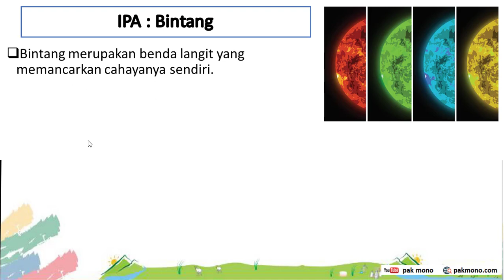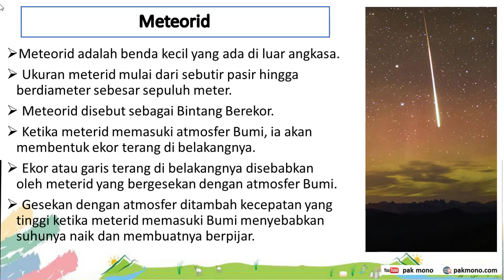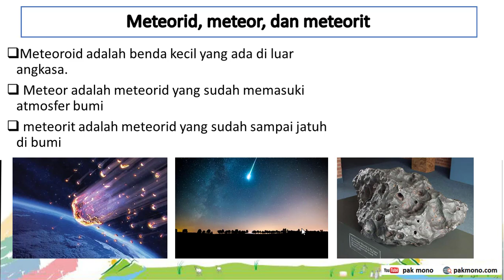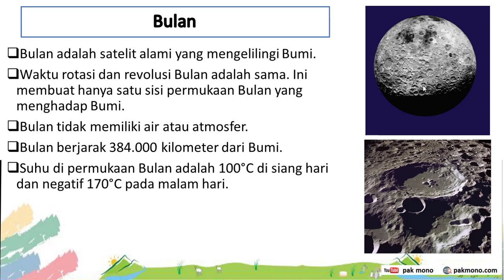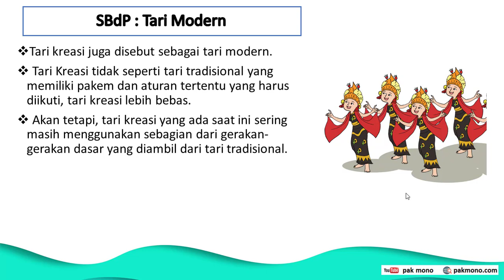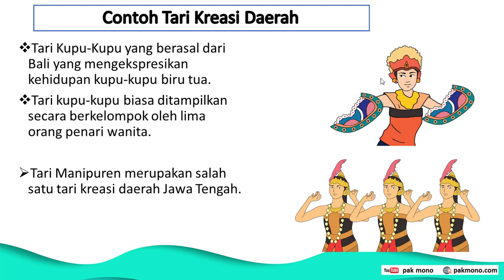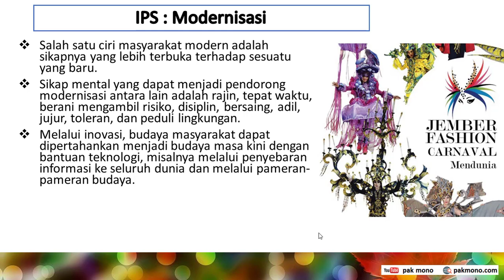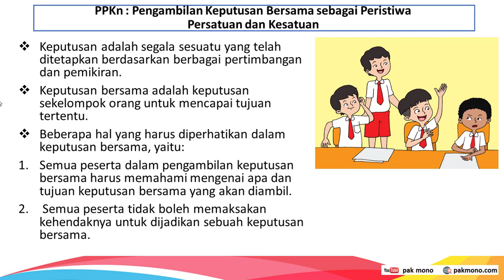Rangkuman Tematik Kelas 6 Tema 9 Subtema 2 Pembelajaran 1, 2, 3, 4, 5, dan 6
Rangkuman video pembelajaran ini diambil dari buku tematik kelas 6 tema 9 dan sumber lainnya sehingga video yang disajikan lengkap dan padat.

Rincian materi yang ada dalam video tema 9 subtema 2 adalah
Materi IPA Kelas 6 Tema 9 Subtema 2 :
1. Bintang sebagai benda langit
2. Matahari sebagai pusat tata surya
3. Meteorid
4. Perbedaan mateorid, meteor, dan meteorit
5. Asteroid
6. Bulan sebagai satelit bumi
7. Pengaruh fase bulan bagi bumi

Materi Bahasa Indonesia Kelas 6 Tema 9 Subtema 2 :
Unsur cerita fiksi mengenail Plot atau alur cerita.

Materi SBdP Kelas 6 Tema 9 Subtema 2 :
1. Tari modern atau tari kreasi
2. Tujuan tari kreasi daerah
3. Contoh tari kreasi daerah

Materi IPS Kelas 6 Tema 9 Subtema 2 :
1. Modernisasi
2. Dampak negatif Modernisasi terhadap Budaya Masyarakat

Materi PPKn Kelas 6 Tema 9 Subtema 2 :
Pengambilan Keputusan Bersama sebagai Peristiwa
Persatuan dan Kesatuan

~SELAMAT BELAJAR~